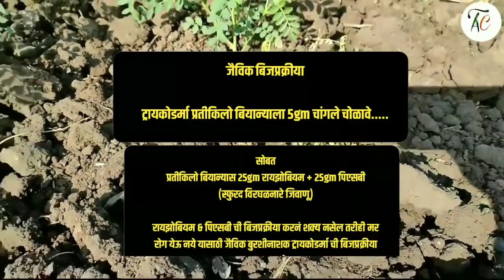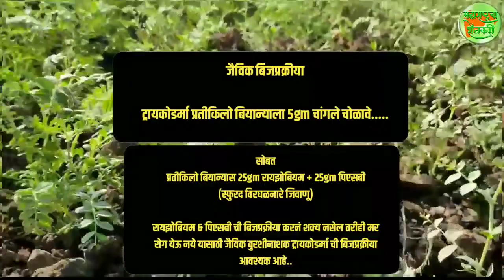हरबरा मर रोगावर खात्रीशीर ऊपाय, मर लागनारचं नाही. हरबरा बिजप्रक्रिया कशी करावी(मर रोग ऊपाय)